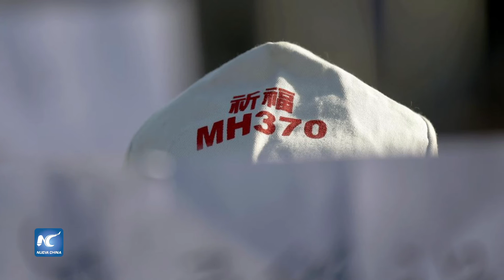Malasia reitera su compromiso de encontrar el MH370 desaparecido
El gobierno de Malasia reiteró su compromiso de encontrar el Boeing 777 de Malaysia Airlines, vuelo MH370, uno de los mayores misterios en la historia de la aviación humana.